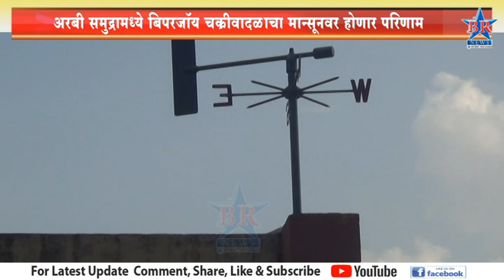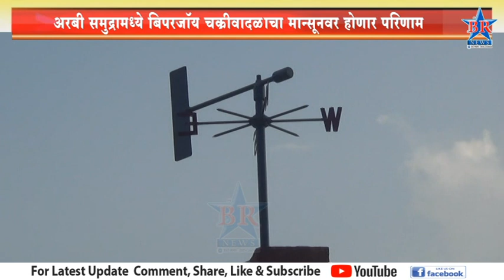अरबी समुद्रामध्ये बिपरजॉय चक्रीवादळाचा मान्सूनवर होणार परिणाम